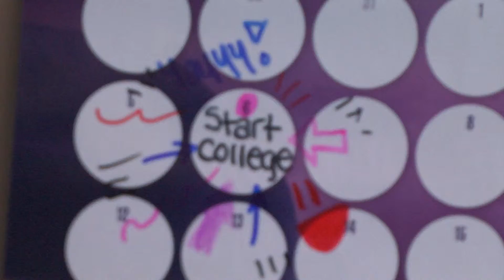Dear Joanna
AS media coursework
Final Draft